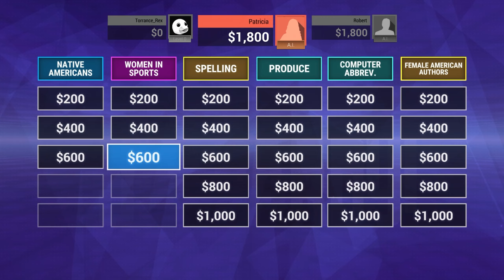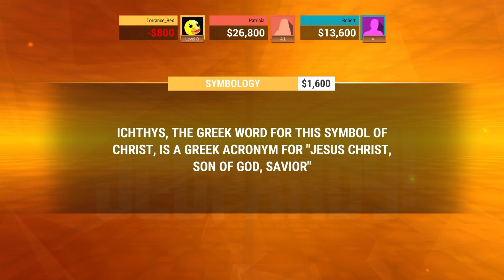Is The Official Jeopardy Videogame Rigged?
Well boys, again I thought we would do something a little different. Now we all remember how we went on the wheel of fortune and Pat Sajack embarrassed himself with his blatant favoritism and seeding backstage dealing we walked away with nothing but a nemesis. But today is different, today we go to the mac daddy of daytime tv game show money games.

Jeopardy baby. Now this is another one of Merv Griffens, Griffon, Gritersons...jobs. So are we gonna find ourselves rolling in cash? Or rolling someone in the parking lot?

We will see boys we will see.

00:00 Intro
02:00 First signs of something fishy
02:56 Let's start the Quiz game thing
04:15 MY BUZZER DOESN'T WORK!
06:19 It's BABY MODE boys.
08:03 They penalize the too smart guys (me)
12:22 Patricia doesn't know how to daily double
15:15 On the phone on TV
16:00 Unrealistic, unethical, unbelievable!
17:56 Okay. new plan boys...
18:50 Out of the hole! Alex owes me money.
21:59 FINAL JEOPARDY!
23:19 See ya real soon Pat!

 LETS PLAY: JEOPARDY (PS5)